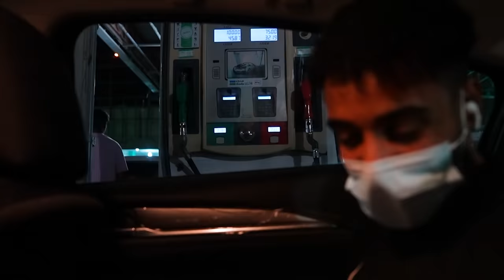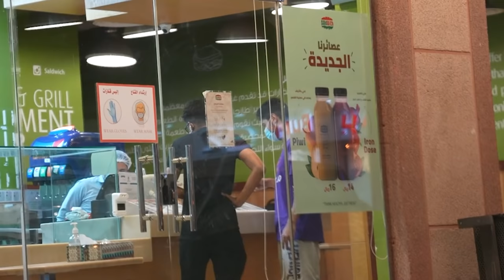مقلب السماعة الجزء 2 🤣 ( ليش تضرب اخوي !! 🤬)